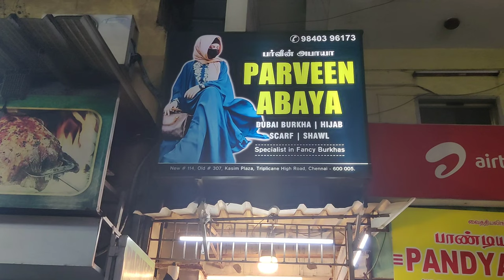𝗕𝘂𝗱𝗴𝗲𝘁 𝗙𝗿𝗶𝗲𝗻𝗱𝗹𝘆 𝗔𝗯𝗮𝘆𝗮𝘀 𝗙𝗼𝗿 𝗧𝗵𝗶𝘀 𝗥𝗮𝗺𝘇𝗮𝗻 𝗪𝗶𝘁𝗵 𝗯𝗲𝘀𝘁 𝗢𝗳𝗳𝗲𝗿𝘀 | 𝗳𝗼𝗼𝗱𝗶𝘀𝗹𝗮𝗻𝗱𝘃𝗹𝗼𝗴𝘀 🤲🏻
🔥 Parveen Abaya 🔥
Location : 39, Triplicane High Rd, SVM Nagar, Ellis Puram, Padupakkam, Triplicane, Chennai, Tamil Nadu 600005